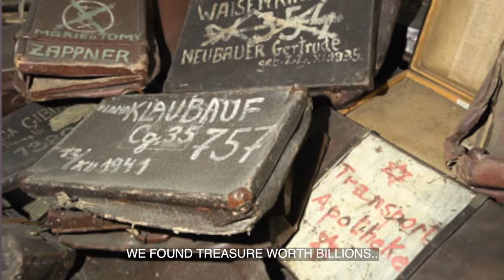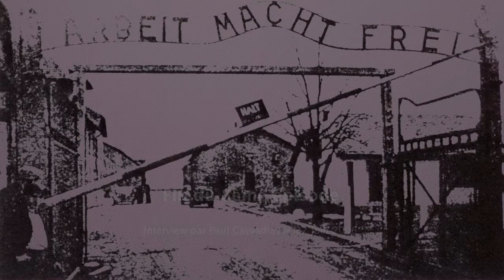Isi Kilbert - L'odyssée d'un enfant juif - 1936 Berlin 1945 Auschwitz - Episode 8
Mr Isi Kilbert raconte pour la première fois son histoire qui l'a mené de Berlin en 1935 à Auswichtz en 1945 et après...
Dans l'épisode 8, il évoque le "travail" à Auschwitz ...